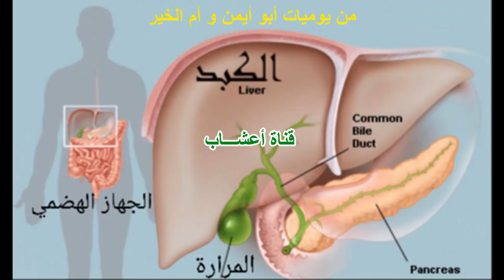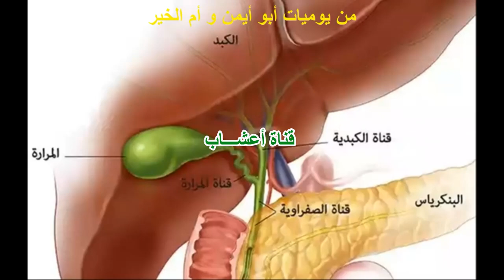نصائح صحية لمن فقد المرارة ، وماهو أفضل مكمل غذائي؟ وماذا وكيف تأكل؟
أعراض ونصائح لمن فقد كيس المرارة وتعويض عصارتها
يقدر الباحثون أن 40٪ على الأقل من الناس الذين فقدوا المرارة يعانون من اعراض
ينصح بعدم تناول بعض الأطعمة التي تحتوي على.
وبالمقابل الإكثار من تناول...